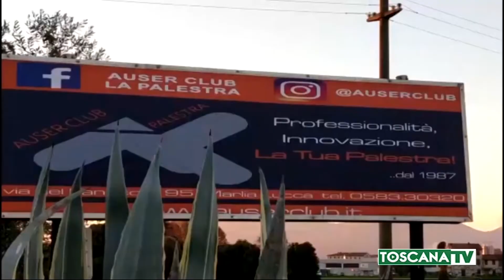2020-11-19 LUCCA - INCENDIO IN PALESTRA, VIVI PER MIRACOLO I PROPRIETARI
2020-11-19 LUCCA - INCENDIO IN PALESTRA, VIVI PER MIRACOLO I PROPRIETARI